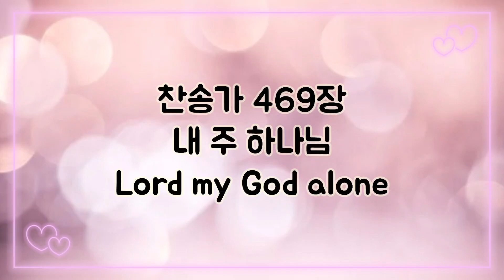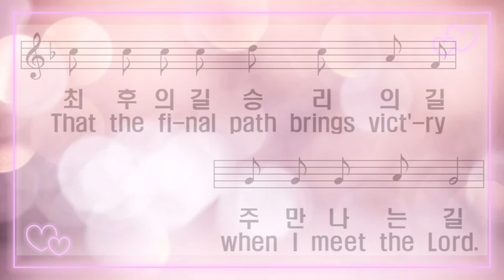[찬송가 반주] 새찬송가 469장 내 주 하나님 Lord my God alone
1. 내 주 하나님

주만 따라가게 하소서

어떠한 역경과 괴로운 일이

내 앞길을 가로막아도

물리치고 가게 하소서

환난 풍파 슬픔 모두 이겨내고서

나 언제나 이 길로만

가게 하소서

2. 내 주 예수님

바른길을 비춰 주소서

무서운 유혹과 시험이 와서

내 앞길을 어지럽혀도

찬송하며 가게 하소서

할렐루야 기뻐하고 감사하면서

가게 하소서

3. 나의 성령님

순종의 길 인도하소서

한없이 놀랍고 크신 사랑이

내 앞길을 인도하시니

감사하며 가게 하소서

최후의 길 승리의 길 주 만나는 길

가게 하소서

1.Lord my God a-lone, make me to go On-ly af-ter You.

Whe-ther hard cir-cums-tance, Trou-ble comes to me, and it blocks the way a-head of me.

I will go on, cast it far from me, Rough sea waves of sad-ness al-so, I will con-quer these.

Make me al-ways take the right road, Fol-low af-ter You.

2.Shines my Je-sus Lord, shows the right way I can fol-low You.

Temp-ta-tions fear-ful and Tri-als test-ing me make the way be-fore me spin a-round.

I will go on sing-ing hymns a-loud, Hal-le-lu-jah, giv-ing thanks re-joic-ing un-to God.

3.Ho-ly com-for-ter, make me o-bey, Make me fol-low You.

End-less sur-pris-ing love, Great Your love for me leads the way be-fore me to the end.

Lead-ing me on, I give thanks to God That the fi-nal path brings vict'-ry when I meet the Lord.